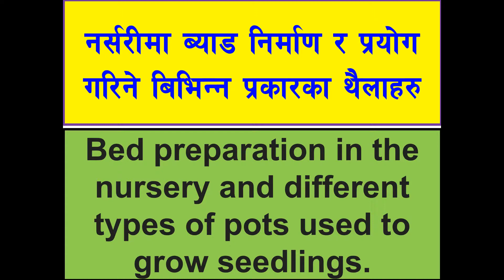Bed preparation in the nursery and different types of pots used to grow seedlings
Bed preparation in the nursery and different types of pots used to grow seedlings (नर्सरीमा ब्याड निर्माण र प्रयोग गरिने बिभिन्न प्रकारका थैलाहरु)